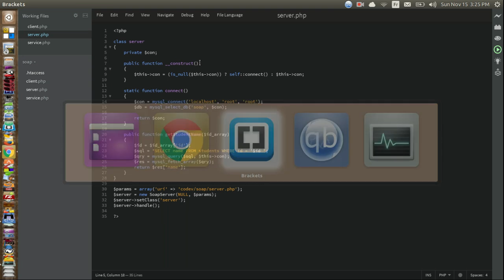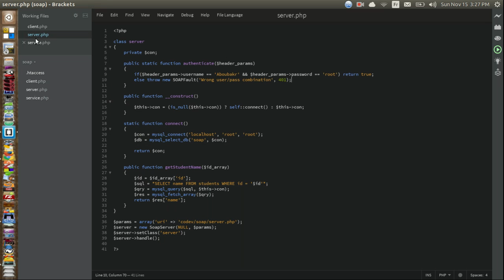How to Create a SOAP Client/Server in PHP (Added Authentification) - Part 02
Please read the comments below.

Well, they say better late than never, though I had some health issues.

It was suggested to me also to make the videos shorter, hence I cut off a lot of me speaking at the beginning and the end, and sorry for the background noise of my baby boy playing :)

This tuto shows how you can send the Authentication headers and how to receive them, and it's up to the developer how to apply that afterwards. For example, you have to add a verification process before answering any request at the level of the implemented methods, so people cannot bypass the authentication process and call the methods directly, or you can create a token of some sort or use the PHPSessionID or anything you would like to use.

Some servers would need this line to be added to your .htaccess file. If you don't have one yet, just create it and pass this line to it:

SetEnvIf Authorization .+ HTTP_AUTHORIZATION=$0

If you need to see how to refactor the code and make it more on par with the standard way, and how to apply a simple method of enforcing the authentication, just write it here and I will do the video iA.

The WSDL method will come next, and it's just how to create an XML file for your class and implemented methods.